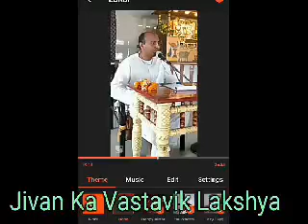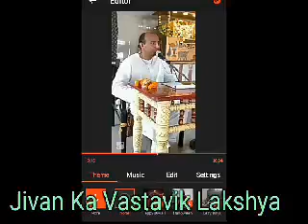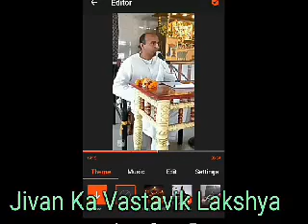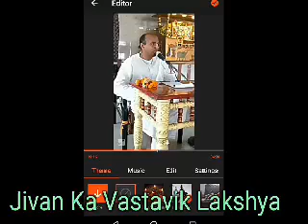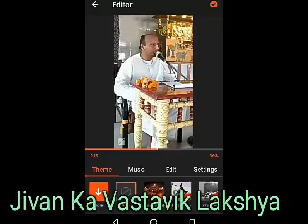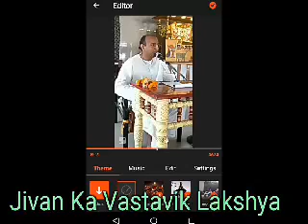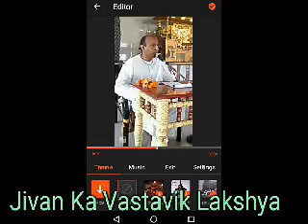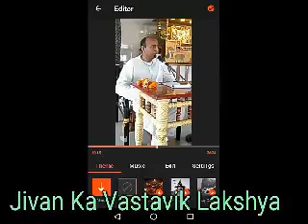Jivan Ka Vastavik Lakshya.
Jivan Ka Vastavik Lakshya kya hai, ham kon hai, Param Bhagwan kon hai, Bhakti kyau kare... Class taken at Neradhar ashram, Jamnagar. Sunday 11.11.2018, 08 pm. By. Chandravamsi Das.